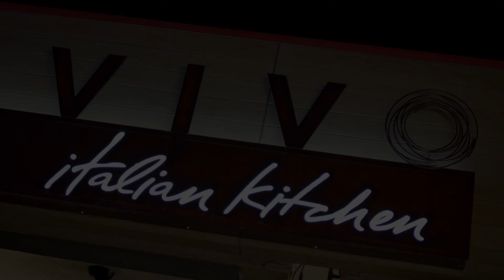Plan a Delicious Dinner at Vivo Italian Kitchen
Celebrate the joy of modern Italian cuisine at Vivo Italian Kitchen. A delightful mix of the old and new, the restaurant features a sleek, contemporary décor along with tried and true family recipes perfected over centuries, brought up to date with a reimagined food pantry full of everything you’d find in Mama’s Kitchen.